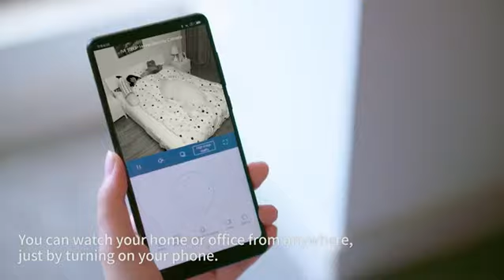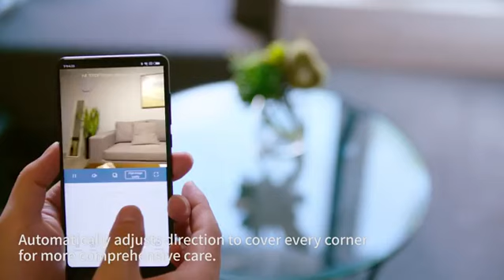Xiaomi Mijia Smart IP Camera 1080P WiFi Pan-tilt Night Vision 360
buy the product here:

Updated Version Xiaomi Mijia Smart IP Camera 1080P WiFi Pan-tilt Night Vision 360 Degree View Motion Detection Security Monitor

WARNING:
The products that I am promoting are from sellers with good reputation and valuation.
If you want to buy other products on aliexpress, buy from old and reputable sellers, to avoid scams